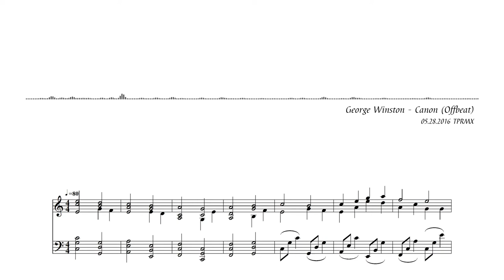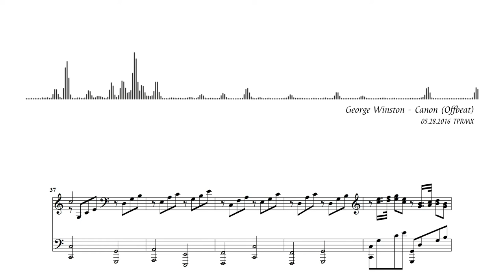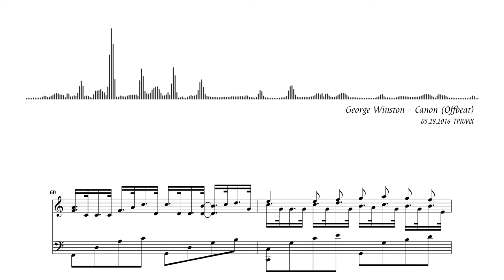[TPRMX] George Winston - Canon (Piano Offbeat)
George Winston - Variations On The Canon (By Pachelbel - Canon in D)
조지 윈스턴 - 캐논변주곡
ジョージ・ウィンストン - カノン
喬治溫斯頓 - 卡農